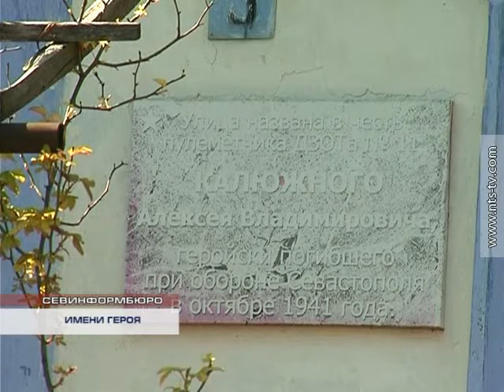15 04 2015 ИМЕНИ ГЕРОЯ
В Севастополе множество улиц названы именами людей, подвиги которых навеки вошли в историю. Военачальники и рядовые, адмиралы и матросы, военврачи, подпольщики и фронтовые корреспонденты – они отстаивали и освобождали родной город. Мы продолжаем цикл материалов «Имени героя», посвященный 70-летию Победы в Великой Отечественной войне. Ежедневно, вплоть до 9 мая, мы рассказываем о проспектах, улицах, улочках и переулках, которые носят имена героев ушедшей эпохи.